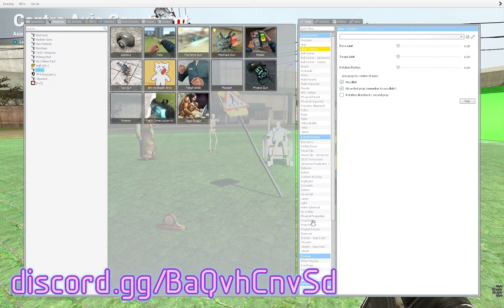Gmod Kindergarten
This is the type of shenanigans we do on the server.